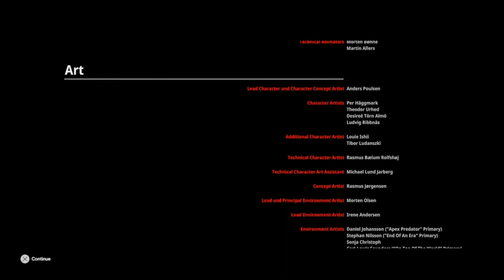Hitman 3 Sixth Mission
I'm gonna finish this or die trying! -50 Cent